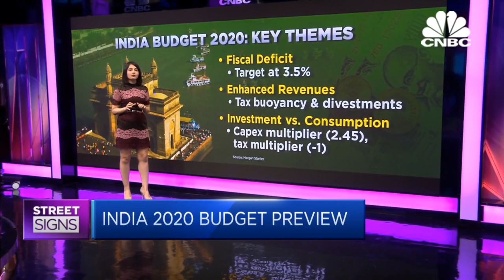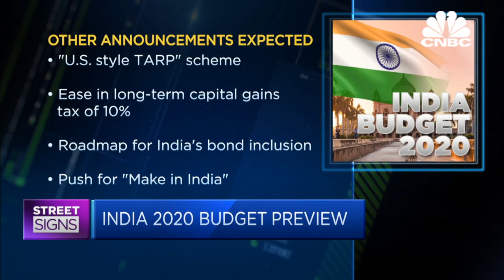India 2020 Budget preview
India’s finance minister Nirmala Sitharaman is set to present the country’s annual budget this weekend for the fiscal year that starts on Apr. 1. CNBC's Tanvir Gill with more.